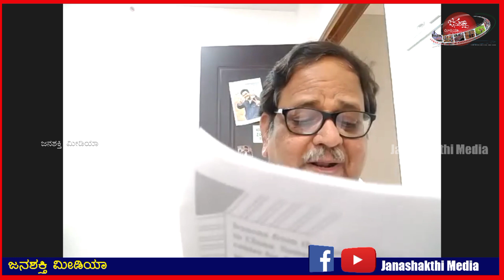ವಾರದ ಕವಿತೆ - ವಿಶೇಷ ಸಂಚಿಕೆ : 'ದುರಿತ ಕಾಲದಲ್ಲಿ ಕಾವ್ಯ'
ಮಾತನಾಡುವವರು:

ಡಾ. ರಾಜೇಂದ್ರ ಚೆನ್ನಿ

ಡಾ. ಕಮಲಾಕರ್ ಭಟ್

ಡಾ. ಎಂ.ಜಿ. ಹೆಗಡೆ

ನಿರ್ವಹಣೆ : ಕಾವ್ಯ ನಾಯ್ಕ ಮನಮನೆ